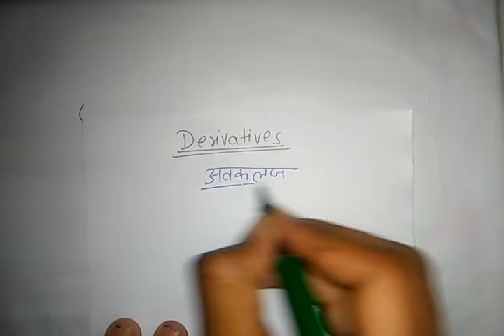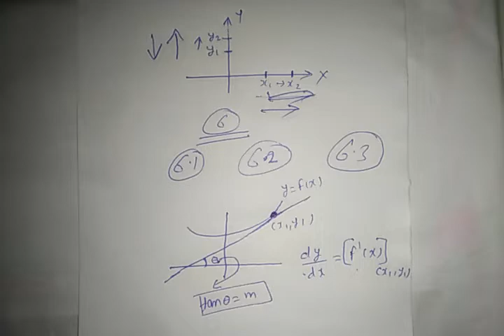Basic concept of Derivative real analysis for all pgt and tgt maths competition